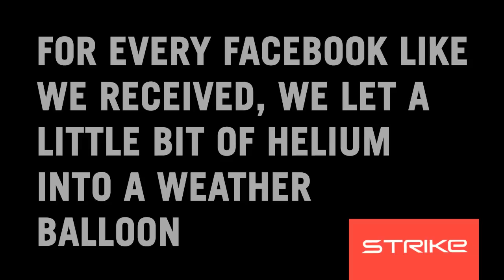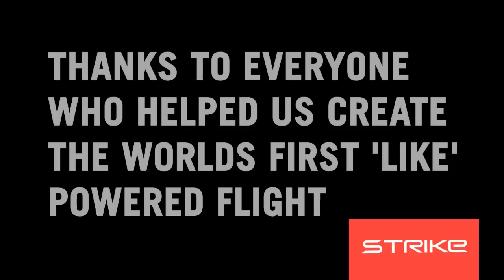Strike Balloon Floater